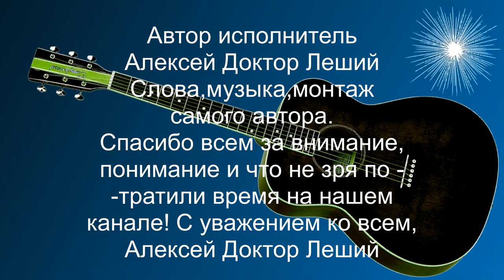Поём все про "ЧЁ" - "ЧЁ " - Алексей Доктор Леший - бард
Эта песня всем придаст настроение - главное пр чё автор поёт,а просто про "ЧЁ"!
Музыка,слова,монтаж,и исполнение самого автора Алексей Доктор Леший!Фрагменты небольшого сюжета использованы из открытого источника интернет пользователей сайта в роли пьяницы Юрий Никулин из к/ф "Самогонщики",режиссёр Леонид Гайдай.
Спасибо всем за внимание и понимание,с уважением Алексей Доктор Леший!